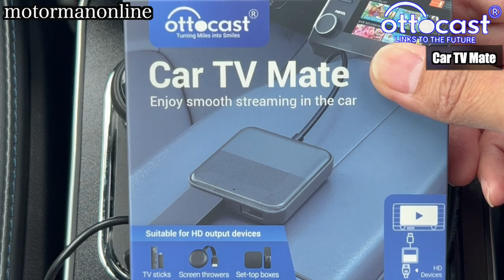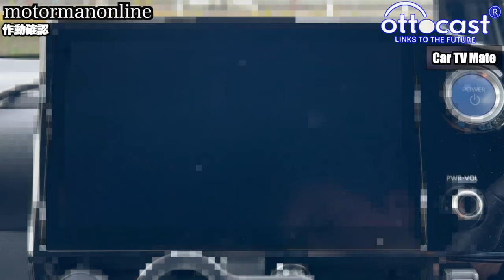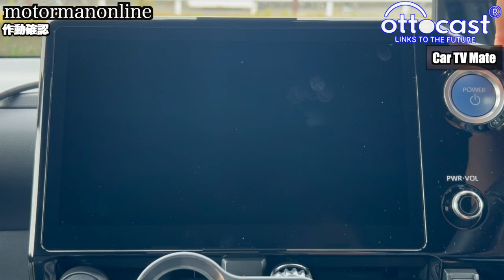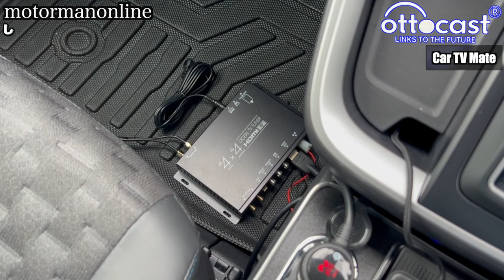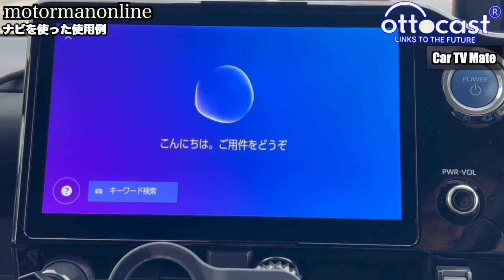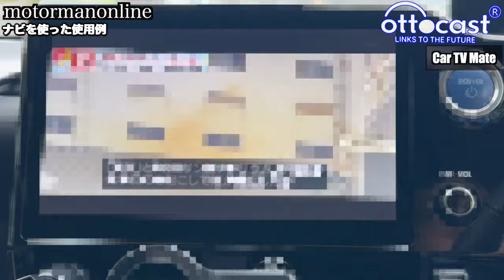【ottocast Car TV Mate】テレビを映しながら純正ナビを使うトヨタノアヴォクシー90系10.5インチディスプレイオーディオ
■ガジェット詳細
【公式】OTTOCAST オットキャスト 2024 新型 Car TV Mate カーテレビメイト HDMI出力のTV stick/スクリーンキャスター/DVDなど接続可能 USB Type-C交換アダプタ付き 有線AppleCarPlay搭載車両専用 技適取得済み品

00:00 オープニング
00:52 本体の設置方法
02:14 作動確認
05:30 走行時の使用例
06:41 ナビを使った使用例
07:50 まとめ